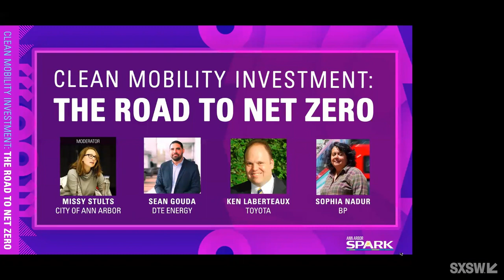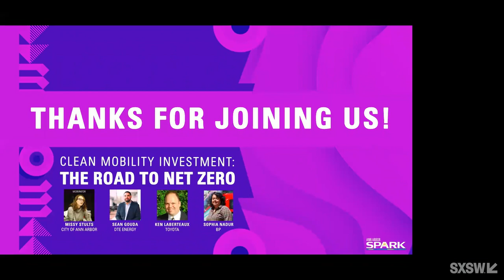Clean Mobility Investment: The Road to Net Zero | SXSW 2021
The transportation sector is the largest contributor to greenhouse gas emissions, according to the US Environmental Protection Agency. As the climate emergency becomes increasingly urgent, leaders from across sectors are reimagining transportation by investing in clean mobility. Automakers, energy companies, municipalities, and more are racing towards net zero carbon emissions by investing in electric, shared, and active modes of transport. What is driving these organizations to make such aggressive strategy changes? What is their return on investment? Are these strategies financially sustainable? Join us to learn more from BP, City of Ann Arbor, DTE Energy, and Toyota on how organizations are reimagining mobility investments to ensure a healthy climate for future generations.